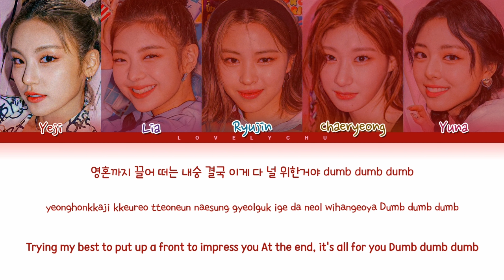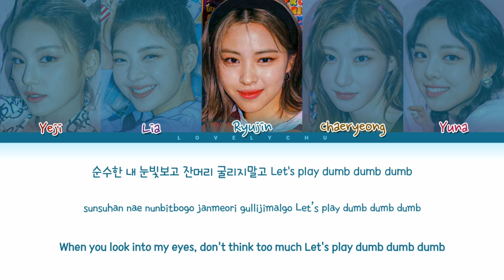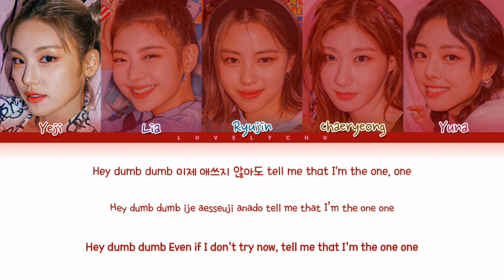How Would 'ITZY' sing 'Dumb Dumb' By Somi (Color Coded Lyrics)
All rights Administred by The Blacklabel Entertainment

• Artist: Jeon Somi (전소미)
• Song🎵: Dumb Dumb
• Álbum: Dumb Dumb [Single]
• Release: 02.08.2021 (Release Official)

Membros: Yeji, Lia, Ryujin, Chaeryeong & Yuna

Bias & Utt: Chaeryeong & Yeji